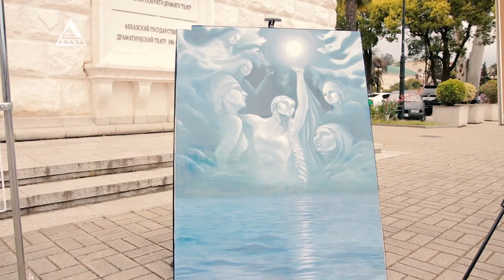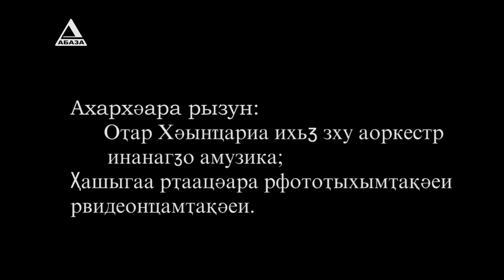Никәала Ҳашыг АБДУ АЖЬГЬЕРИ Даҧхьоит Сырбеи Сангәылиа